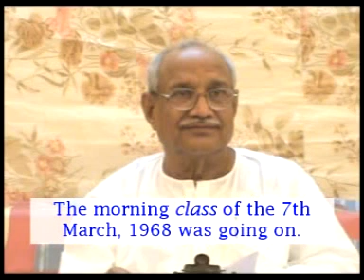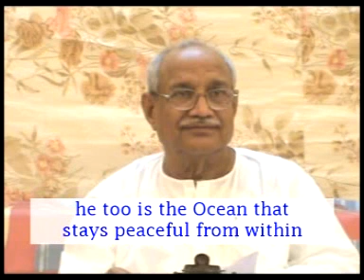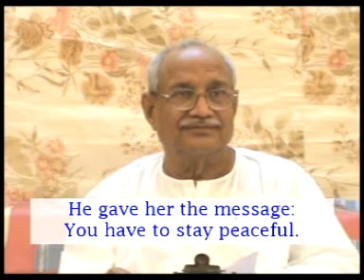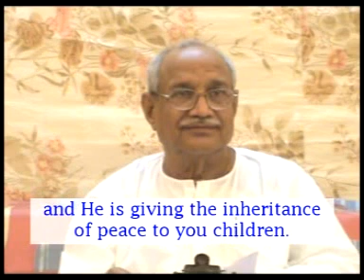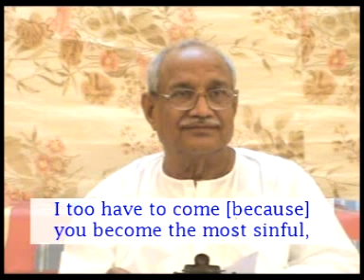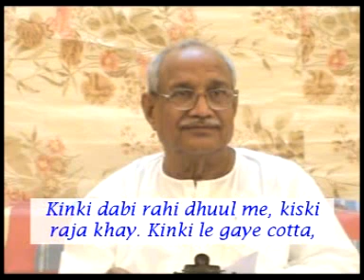VCD 3323eng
Copyright :    AIVV